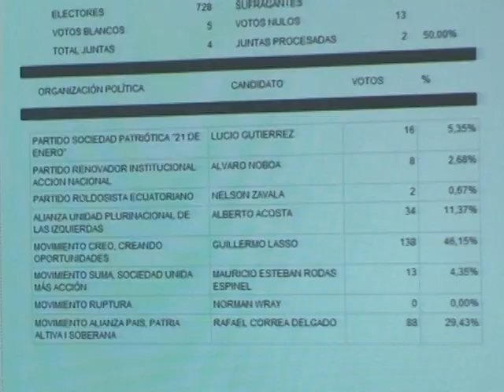ZAMORA CHINCHIPE- RESULTADOS DE ESCRUTINIOS DE ACTAS